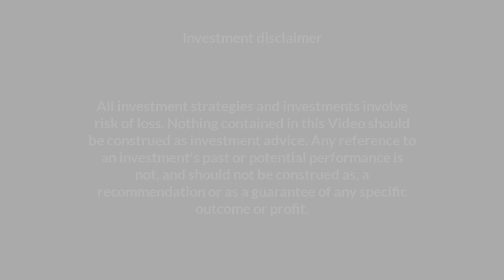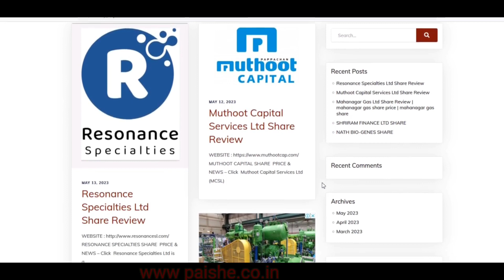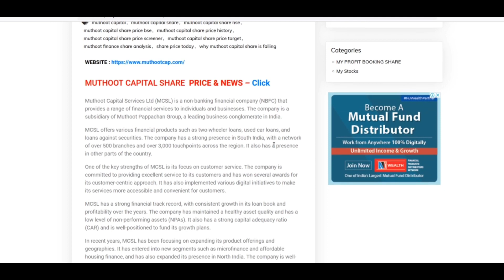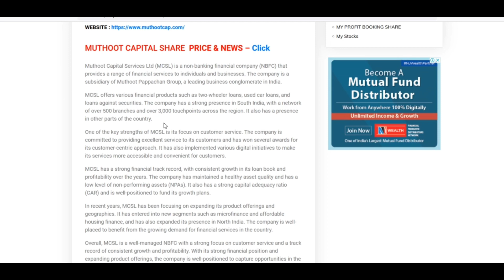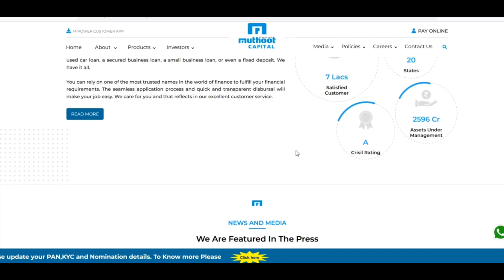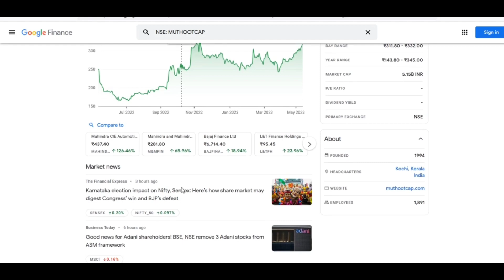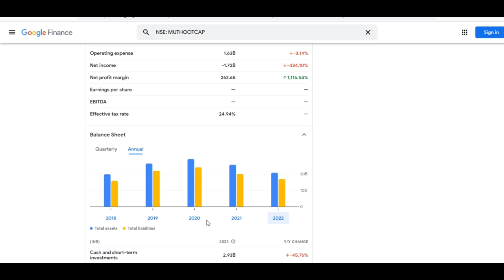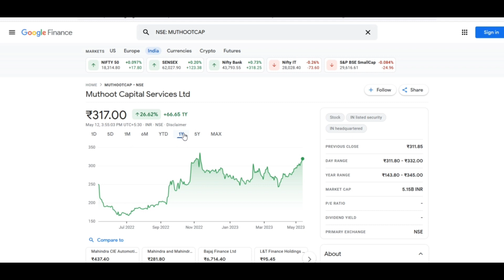Muthoot Capital Services Ltd Share | Target | Review | Analysis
Muthoot Capital Ltd Share | Near to Target | Review  | Full Analysis

Muthoot Capital Services Ltd Share | Results | Stock Review

Muthoot Capital Share | Stock Talk | Review | Analysis |